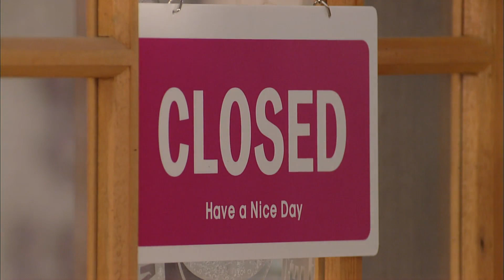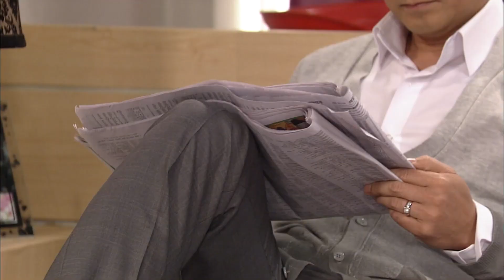[당돌한 여자 A proud woman] 변화 불가 Impossible to Change EP.72-3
당돌한 여자 72회 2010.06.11

(주연) 이유리(지순영 역) 이창훈(한규진 역) 강성민(왕세준 역) 서지영(왕세빈 역)
이중문(한주명 역) 홍인영(한주란 역) 김청(하은실 역) 김하균(왕만길 역)
이종남(고민자 역) 손화령(황모란 역) 김수미(홍보옥 역) 김예령(홍교수 역) 박용기(실장 역) 김규진(직원 역)